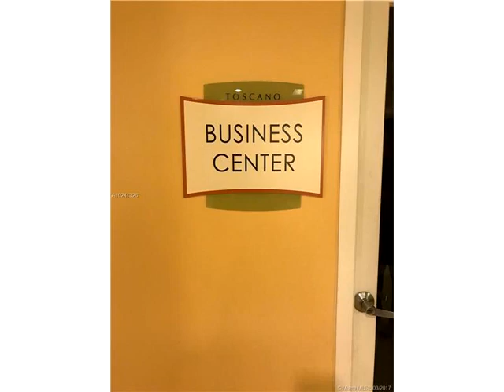7355 SW 89th St # 603N,Miami,FL 33156 Condominium For Sale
Gorgeous updated corner unit. steps from elevator to your private parking space and your front door.